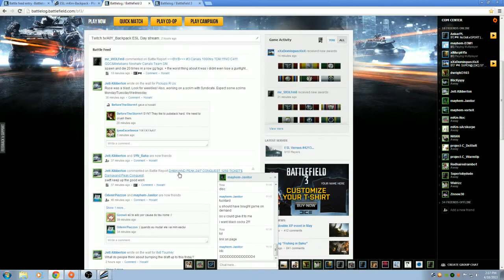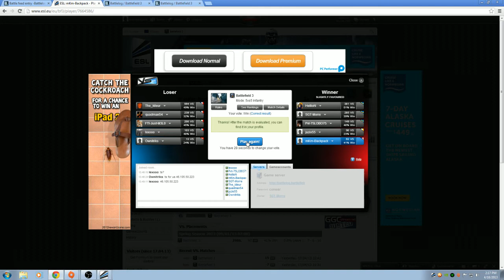ESL Versus Grand Bazaar USA